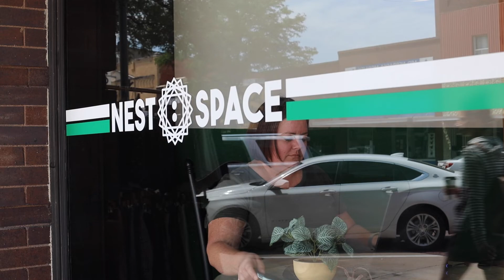Nest:Space Customer Testimonial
Nest:Space in Kearney, Nebraska.